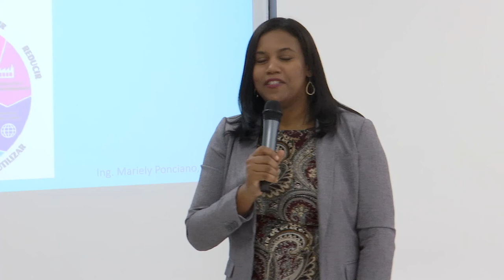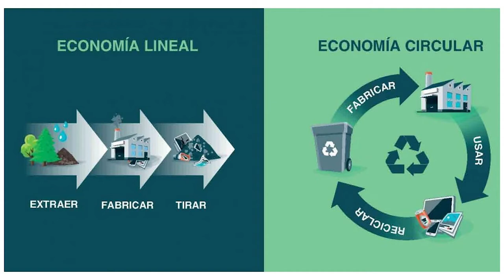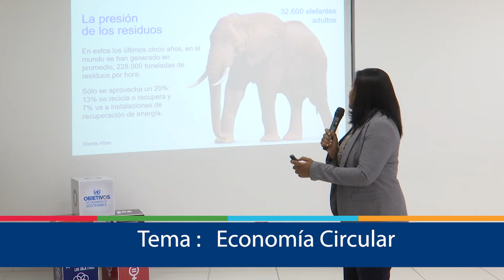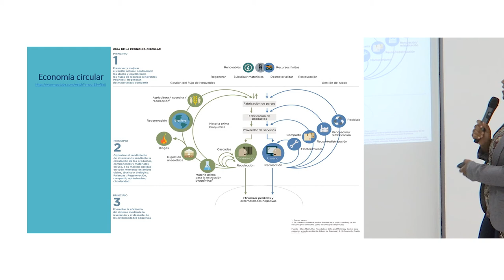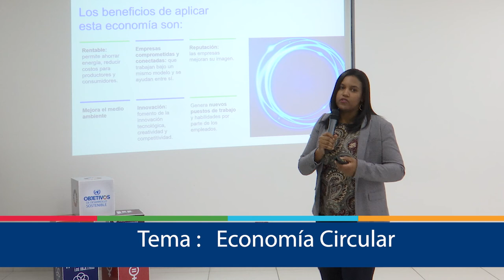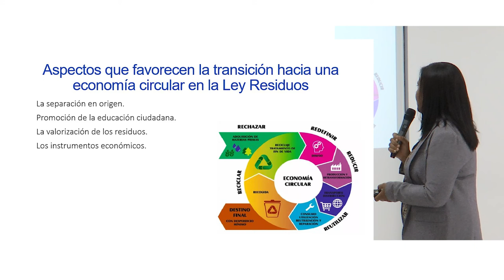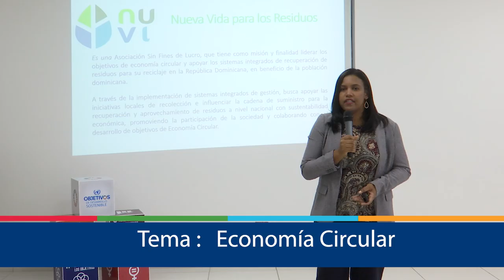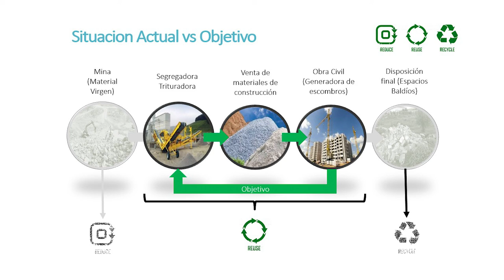Charla - Economía Circular (Semana ODS del 16 al 19 de noviembre 2021)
Para finalizar esta semana de los Objetivos de Desarrollo Sostenible queremos que conozcas sobre la producción de bienes y servicios a partir de residuos, una acción que reduce el consumo y el desperdicio de materias primas vírgenes, agua y fuentes de energía.